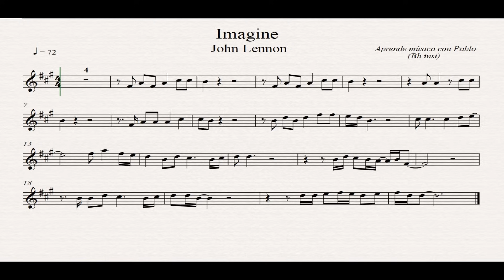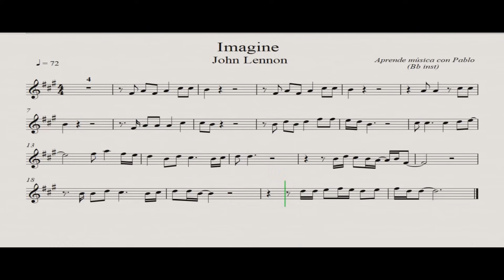IMAGINE: Bb inst (clarinete,trompeta,saxo sop/tenor)(partitura con playback)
Este es mi canal con partituras y playbacks para todo tipo de instrumentos.

puedes descargar libros para clarinete, saxo alto, flauta travesera, flauta dulce, trombón, violín y trompeta que contienen un repertorio de 85 partituras de la historia de la música, desde danzas del Renacimiento hasta grandes obras del siglo XX. Cada libro contiene 174 playbacks y más de 6 horas de grabación, para tocar en casa, en clase con tus alumnos... seguro que los disfrutas!!!.

GRACIAS por visualizarme. Pablo.